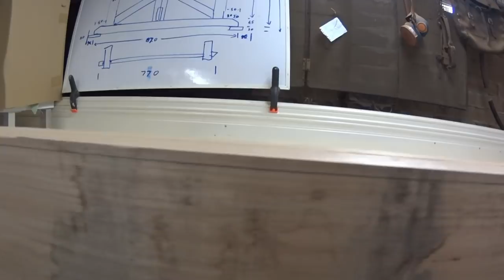I make a Waterfall Edge Console Table for Couch with a USB Charging Station, Solid Wood Furniture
This couch table has the added bonus of having USB Port and Charging Stations built-in on both ends. It will be very handy to have a phone charger in reach and to give the phones a place to live. The bench is also the perfect place to place a drink.

A Sofa Table or narrow Console Table is a very space-saving functional piece of living room furniture.

I was able to customize the height and length to match the size of the back of the couch exactly.

By using a waterfall edge in the woodwork it allowed me to retain as much character as possible in the timber, and I think it puts a bit of style in the wood design. To make this table I have used Tasmanian Oak which is a very nice Australian hardwood timber.

 I enjoyed this woodworking project and was very happy with the finished table.

As the table is on the inside of a window it is sure to get a bit of sun on it over time, so I used three coats of Feast Watson, Outdoor Furniture Oil on it, and topped that off with beeswax furniture polish.